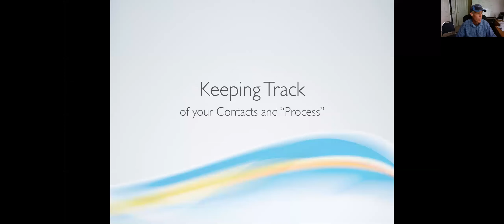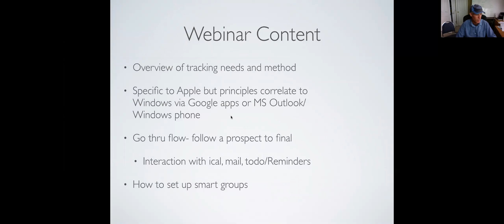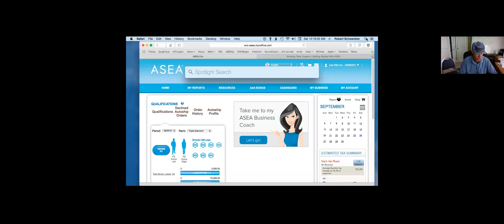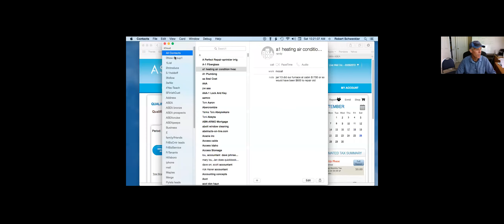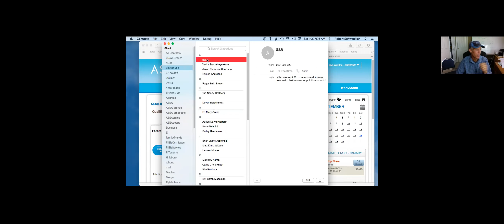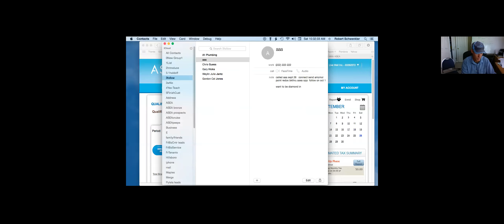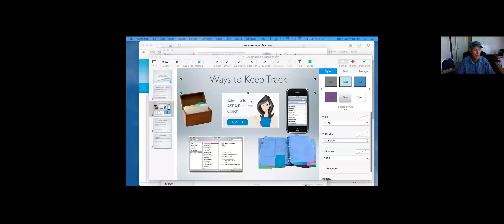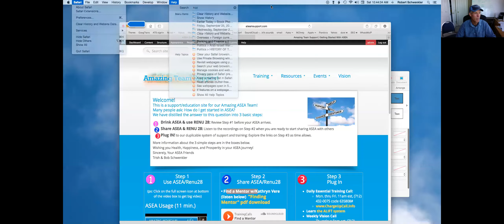Keeping Track - Free CRM method of tracking contacts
Keeping track of your prospects as they move thru the information process to the decision point...  a free and simple CRM that uses the built in apps on your phone/laptop.  Note: the Jeanniego mentioned is not currently being supported.